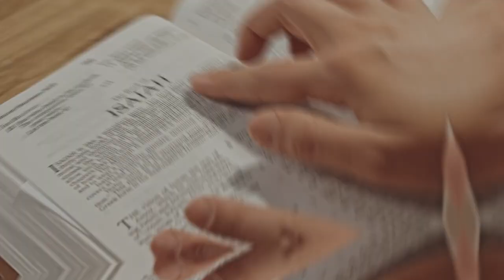Vehicle Manufacturers make the Majority of their Money on This!